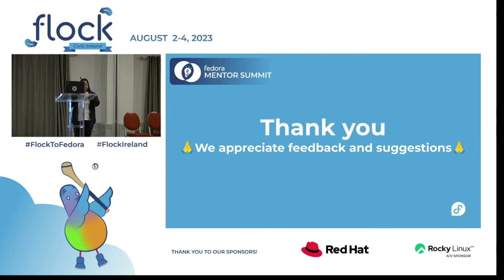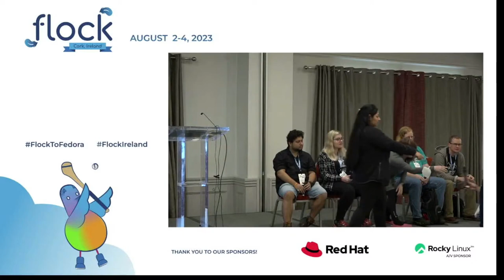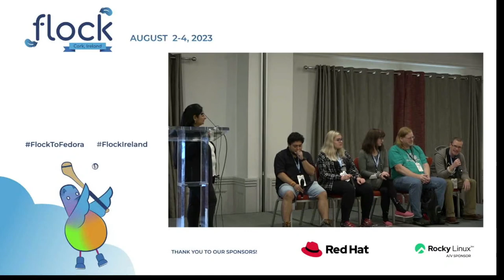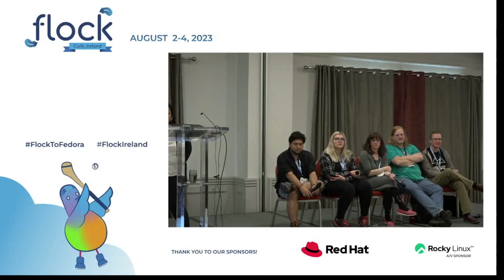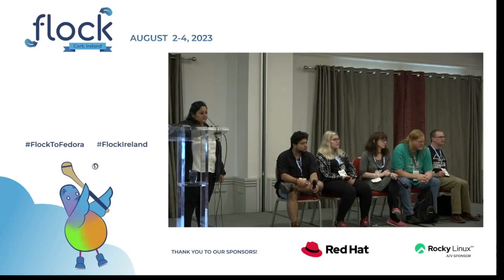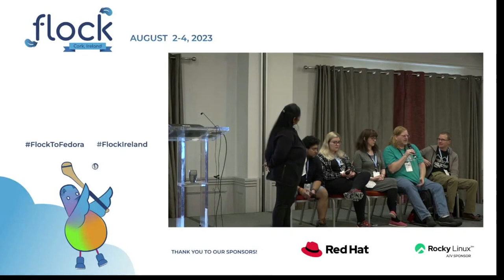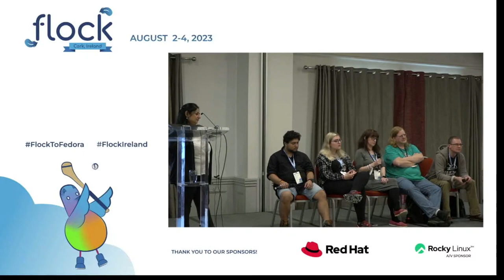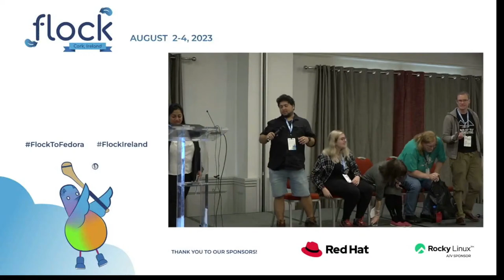Mentoring and Mentorship Best Practices in Fedora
During Flock 2023, we will be having our mentorship summit. The goal of this year’s mentorship summit is "To foster the culture of mentorship and support the Fedora Project council strategy around establishing a community where everyone has a mentor and everyone is a mentor." A mentorship summit panel discussion is an excellent platform to explore a wide range of topics related to mentorship. Please join us to listen, contribute to these topics and share your ideas.

Here are some good topics that you can consider for discussion but not limited to:

  - The Importance of Mentorship:
Exploring why mentorship is crucial for everyone in the community, and the impact it can have on Fedora or any open source community.

  - Effective Mentorship Strategies:
Discussing various strategies and approaches for establishing effective mentorship relationships, including matching mentors and mentees, setting goals, and maintaining regular communication.

  - Mentoring through different mediums:
Exploring how technology has influenced mentorship programs and the benefits and challenges they present. Discussing virtual mentoring, online resources, and tools for effective mentorship.

  - Diversity and Inclusion in Mentorship:
Addressing the importance of diversity and inclusion in mentorship programs and how they contribute to a more inclusive and equitable professional environment. Discussing strategies for promoting diversity in mentorship.

  - Mentorship goals:
Discussing the goals/expectations of mentorship in understanding the community, including how mentors can help mentees navigate their paths in the community, build networks, and develop the necessary skills for success.

  - Mentorship Metrics and Evaluation:
Discussing the importance of measuring and evaluating mentorship programs' effectiveness and discussing different metrics and methodologies for assessing the impact of mentorship.

  - Mentorship Beyond the Community:
Exploring mentorship opportunities outside the just Fedora community, such as mentorship programs for other open source community initiatives. Discussing the benefits of extending mentorship beyond Fedora.

  - Overcoming Challenges in Mentorship:
Addressing common challenges in mentorship relationships, such as communication barriers, conflicting expectations, and maintaining long-term commitment. Discussing strategies for overcoming these challenges.

  - Encouraging others for mentorship:
How existing mentors and mentees can motivate other community members to participate in mentorship programs.

🔨 Moderator: Amita Sharma
🥸 Speakers: Adam Williamson, Tomáš Hrčka, Jess Chitas, Kevin Fenzi, Máirín Duffy, Jona Azizaj